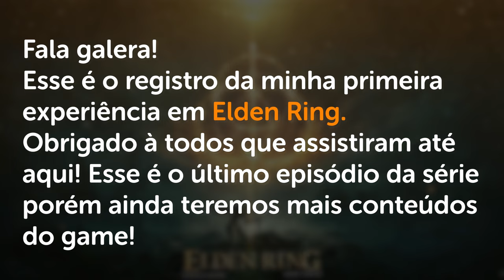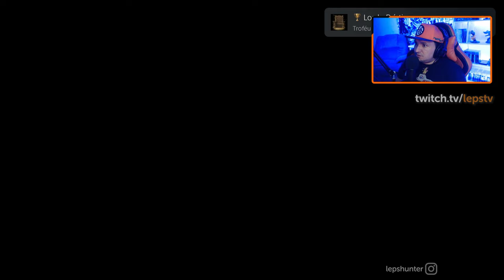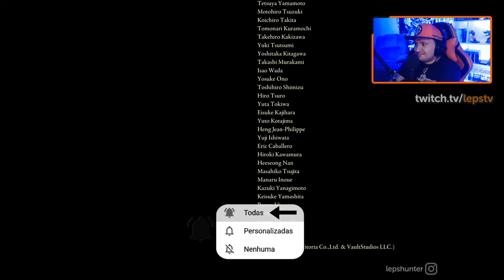TODOS os FINAIS de ELDEN RING e TROFÉU de PLATINA #46